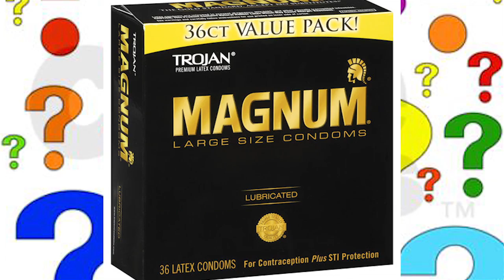WaW: Zombies - Nacht der Untoten - Attempt 1 - Part 1 - Best Knife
Robbie = TheHopefulOne
Add me:
PS3 - zombie-nator96